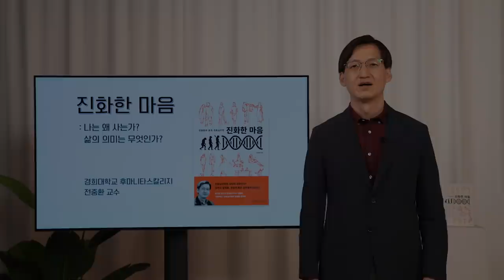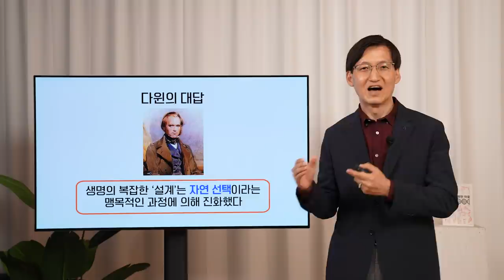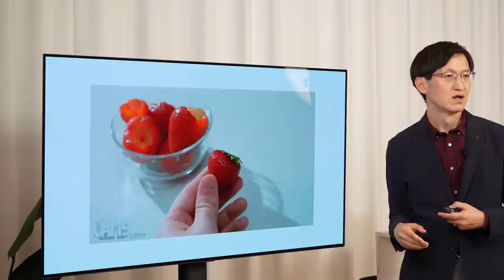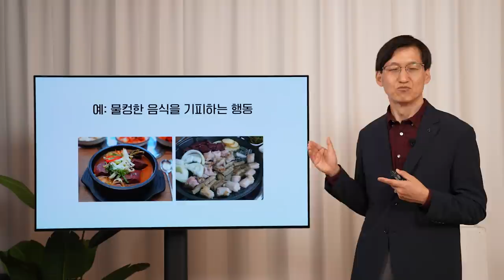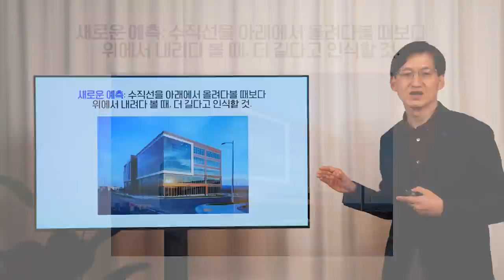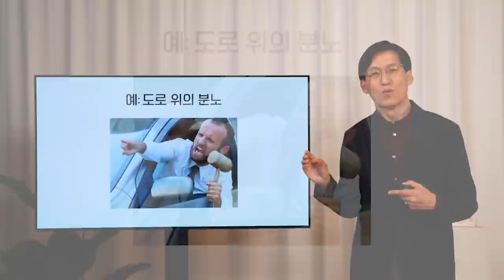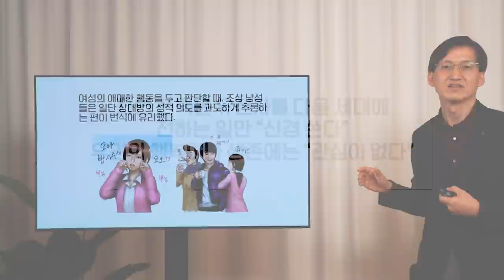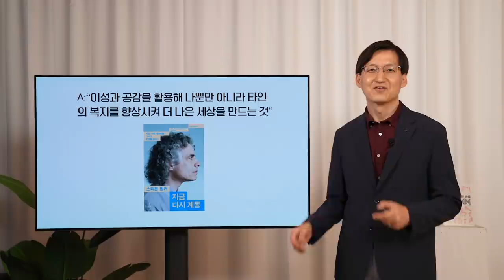[과학자가 쓴 과학책 #25] 전중환_진화한 마음 ㅣ "왜 살아야 하나요?"에 대한 과학의 대답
카오스재단의 [과학자가 쓴 과학책]

이번 시간은
'진화한 마음'을 쓴 전중환 교수님의 강연입니다.

 카오스재단의 과학책 읽기 캠페인 「읽다, 과학」의 일환으로 함께하는
[과학자가 쓴 과학책] 시리즈는 앞으로도 쭉 계속 됩니다.